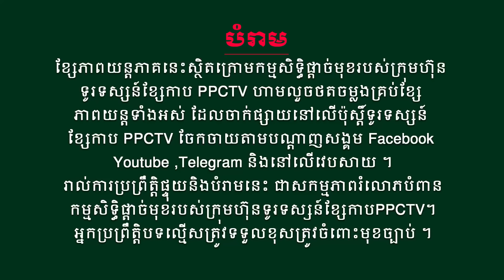រឿង៖ និស្ស័យស្នេហ៍ ទេវតាបីជាតិ វគ្គ២ ភាគទី 79